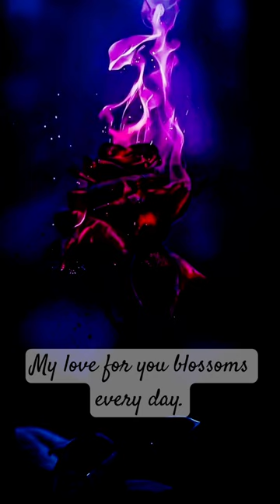🪻viral shorts asmr bloomasmr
shorts
alejo igoa
bayan doktor
blackpink
citizen tv live
fede vigevani
sonic
‎شفا
123go
asmr comida
black roses
bts
cat

kimberly loaiza
mukbang
asmr nude
asmr stomach
badalne ki
canciones
cartoon shorts
feliz cumpleaños
franklin
gacha life
ikan
minecraft
mrbeast en français
muñequito
petasan

piki piki piki pikipiki pikipiki piki
resumen de animes
roblox
shakira
soja mere chanda raat ho gayi
song
tiktok mashup 2023
videos
xe tăng
‎سامر
‎قرد
រឿង

O robux outfit ideas
123 go
123 go hindi
2 filho do luccas neto
24 horas trabajando en un hotel
LO
5
5 alive girl
5 minutes craft
5 minuti creativi in italiano
a b c d e f g h i love you will you marry me bts
abot kamay ang pangarap
abot kamay na pangarap episode may 4
adem&bilal
adley

adventure bike
airbag
airport funny video
aiya susanti
alex segura
alex tv
alfredo larin
aling sonya
am sorry
amigos arcoiris
amor de madre
amplop lebaran ketupat
anak kecil main gitar
anastasia
andrew tate's release

anh phong cận
anji
antonio aguilar
any cemar
ar rahman songs tamil hits 90s
araba oyunları araba oyunları
arija
armies power
arsenal vs newcastle
asmr kimberly loaiza
asmr proposal
asmr stomach growling
assamese new song
aswang
aswang on

aswang on
badshah song
balon balon
balveer
bambee bumble bee
banda musiko fiesta
bangla cartoon
bangla dubbed movie
banke hawa mein bhejo
barberos
barbie furniture
basuri
batman batman
bayu bayu
be:first

bebé noob bebé noob
begging you
bekaboo
bekaboo on set
belly dance
ben azelart
bhajan
bhoot
bhoot bhoot
bhoot wala comedy
bicho
bihu dance
billi
birthday gift for best friend
bl kiss scene

S. Avhew's College
Sang
NTIQUE
Cry
Theeings 102
AND THE VIN PAINT WHY THE CARTON OF THE MANT WHAT THE SUM OF THE CHICOUTS
Phy
ON THE NATION CONTINE
CMARY THE NEW
Varely w
on of

canta sin trabarte version peso pluma
cari barongan
carolina tv mascarilla
casas aesthetic minecraft
cat videos for cats to watch
chali chali
challenge
cheese tax
chinos comiendo fideos
chocolate con almendras cancion
chucky
chudail wale tiktok
chup chup
chuy lizarraga

coca-cola gana coca-cola gana
coisa de bebê
comedy
comida picante mexicana
como hacer crecer tus uñas
con bò
con cá bự
con mèo biết nói chuyện
con trai có bầu
COW
COW COW COW
cr7
crazy j
cucarachas cucarachas
cute life

cycle wala
cá sấu hỏa tiễn
cómo hacer una mano
công chúa có bầu
dale dale piñatas cancion
dana kayonu kannada movie
dayam movies
decoration piece
dex rock
diako gacha
diana
diana and roma bahasa indonesia
diana bunny new school
dibujito
diosito

disco pang pang
dị thành
do 123
dobre brothers
doctor doctor uncle song
dog
donerse senindir full tek parca
dramas
dressa carolinne
dulquer salmaan wife
dumdum sita
eastenders attacks
eating challenge new
el amor invencible tiktok
el hombre araña

el payaso con alejo igoa
el payasos
em nên dừng lại karaoke tone nam
en iyi rövaşata golleri
enhypen ff
es cream mainan anak anak
escada caracol de ferro
eskrim
eu quero desenho
f4 thailand
faiq freestyle
farel
fede
ff2023
fiestas

film permainan
film slime
filme de elefante
fishdom
flooding video
flores de papel gigantes
florist asmr
flower jisoo song
flowers asmr
fourth and gemini
full bloom bl series
funny video
futbol
gaana
garib amir garib amir

karla bustillos
karol g
kartun eek lucu
katie angel perros
kda villain
ken khểnh và kim ngân
kentut
kereta api
khung log bao chua
khói sương
kilimanjaro
kim asmr
kiss
korean dramas
korean romantic video

kumpulan video
kusu kusu
kẹo mút
I gante jincho
la coronilla dela divina misericordia
la familia peluche
la música de tik tok
la película de george
la película de selena
lagu lesti terbaru
lagu misuh
lalalala sayang
lalilu
las canciones de karol g
las canciones de kimberly loaiza

leika garudita
let's go
lets gets down to business
lifesteal smp
lil baby
lisa twin sister name
llorona
loca loca loca
los guzmancitos
los pobres
lotto lotto
love china
love with flaws
ma hài cương thi
macedonia

how to make spinning top
hulk
hulk hulk
hulk para niños de 2 a 3 años
humko tumse pyaar hai
hao nam
ias status
ibis paint x
ibon
ice cream
iguana
ikan channa
india berduka gelombang panas
indian contract act 1872 full lecture
instagram reels

ioana mocanu
ion
it səsləri
jason gerardo
jisoo flower shorts
joaqui
jolene miley cyrus
juegos de doctor
juju fitcats
kacy and rachel in wonderland family
kamariya nachle
kampus uph
kannada song video
kapde silne ka tarika
karaoke thánh ca

genevieve playhouse
gk question
go 123
gostra in malta winner
granny
génial
hantu lucu
hantu-hantu an
hantu-hantuan
happy paula
hari jisun
hewan hewan
hindi af somali cusub 2023 fanproj dagaal iyo j...

magic
makan-makan sesuai emoji
makeup
makeup kit wala
makeup set big box
makyajlar
mal tercio se separa
mallu jamkhandi
mariano
mario
mario bros
markonah
marky
maría belén

met gala live
michael jackson
miku miku miku
millena e manu maya